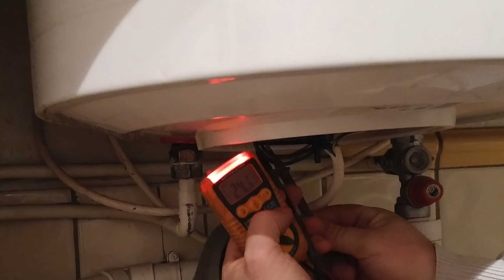Pour votre douche vous choisissez: le prix ou la qualité. 1/2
Je vous montre le choix fait par un client, qui a clairement choisi le prix pour refaire sa douche.